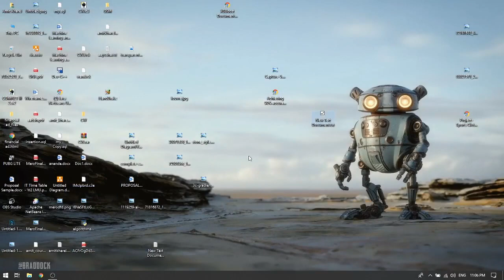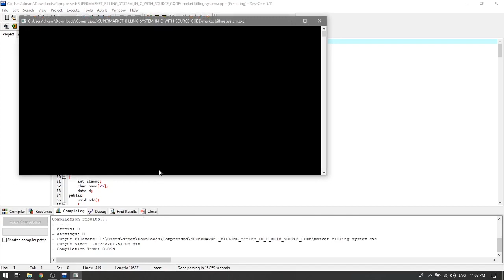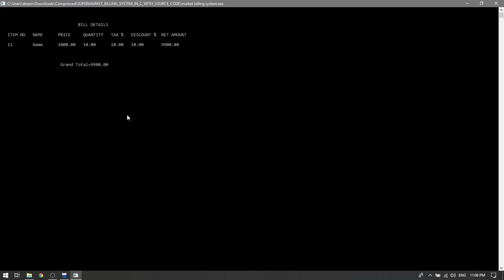SUPERMARKET BILLING SYSTEM IN C++ WITH SOURCE CODE